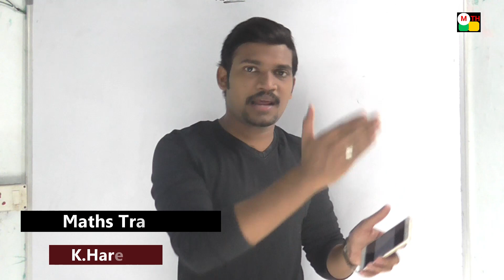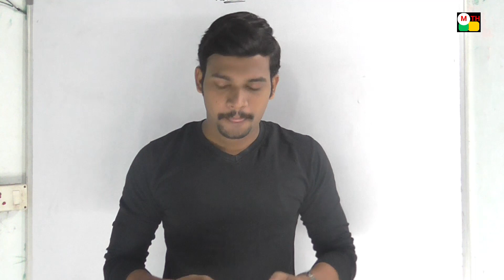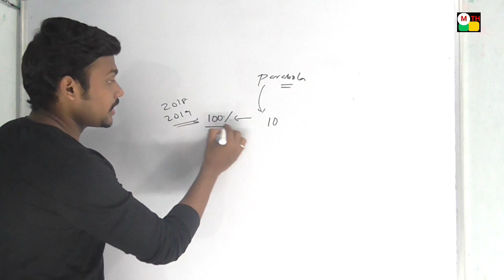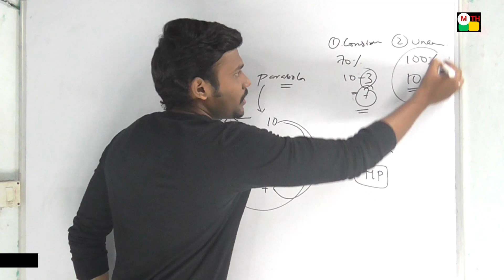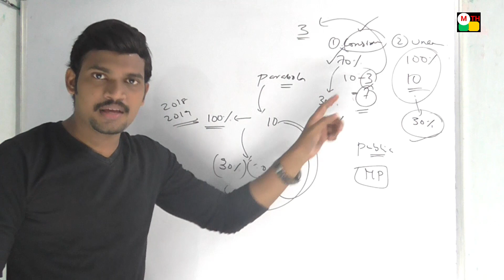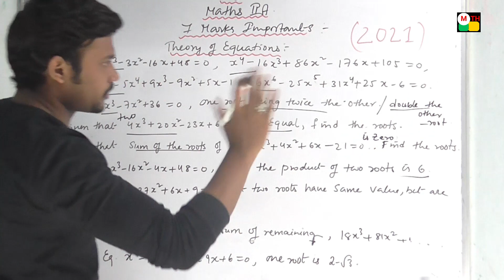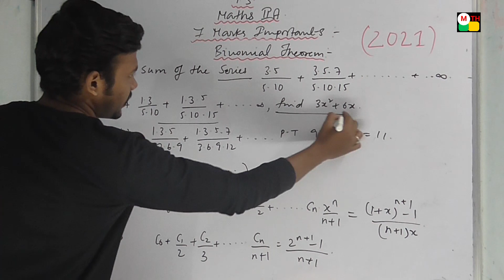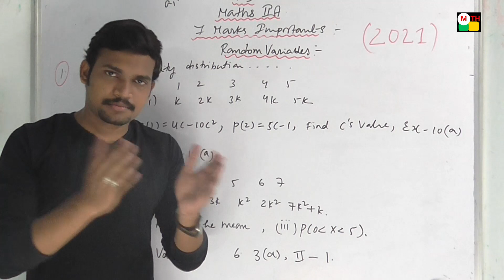Intermediate Maths IIA Public Important Questions for 2021 for T.S. Very Important ones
K.Haresh,
Maths Trainer,
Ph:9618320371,